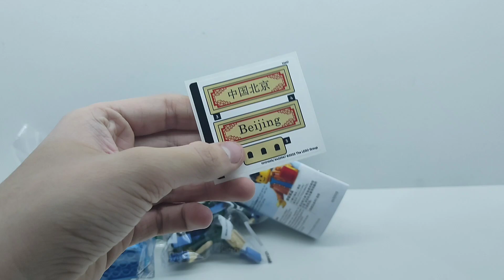LEGO Creator 40654 - Pocztówka z Pekinu / RECENZJA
Formy kontaktu ze mną:
- Mail: